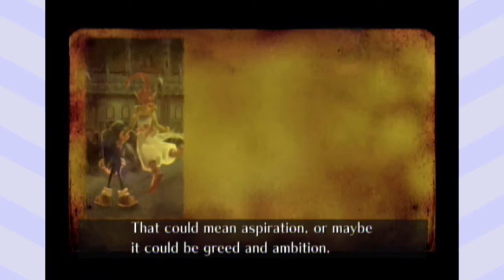Sonic and the Secret Rings - Battery Issues - Part 37 - Osban Gaming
A Third Time!!